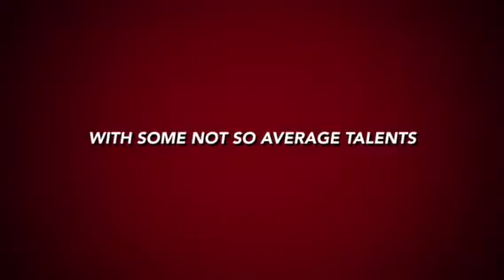Bogans n beers- meet the bogans (must watch)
Introducing the bogans n beers saga